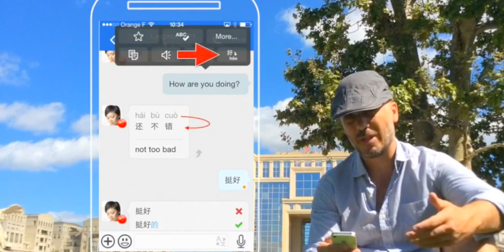Juan introduces HelloTalk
HelloTalk is a mobile social network that focuses on language learning and culture sharing for global audiences. So far, 3 million HelloTalk users chat and make friends easily in the app with assistance from translation, voice to text, grammar correction, and speak selection tools through text/audio messages, as well as voice/video calls.

HelloTalk provides the best mobile platform for multi-language and cross-cultural communication. And HelloTalk users contribute interesting and useful contents through Moments feature.